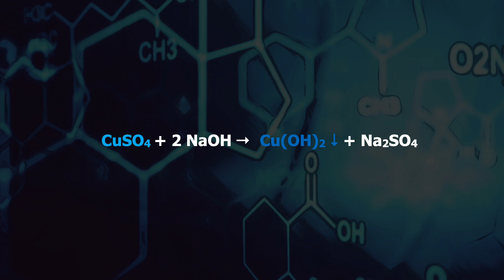Chemia cz. 15 - Otrzymywanie wodorotlenku miedzi(II)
Pracownia Chemii Pałacu Młodzieży w Katowicach